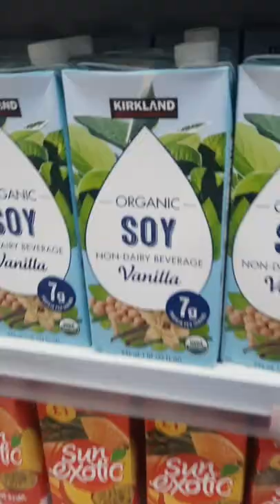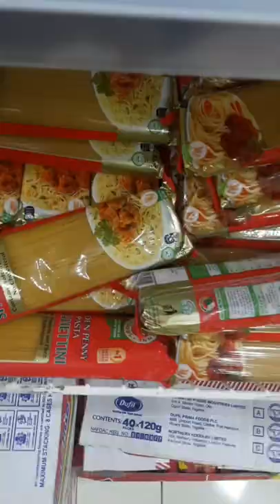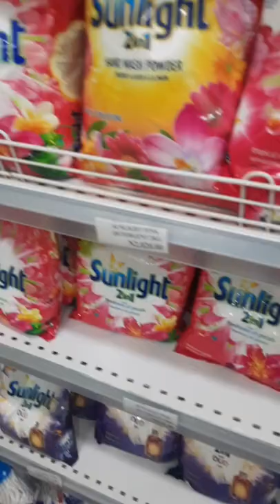Typical Nigerian grocery store| come shop with me in this pharmacy/grocery shop#firstvlog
Hello everyone,

Just wanted to do something different. my first vlog ever🙂.